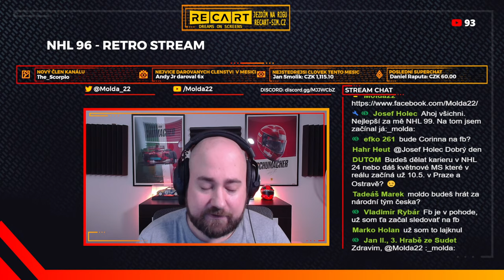NHL 96! Hraju Nejlepší NHLko Všech Dob?! Retro CZ let's play | 16.4. 17:30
PC na kterém hraji:
CPU: Intel i9 9900k
GPU: Nvidia RTX 2080ti MSI Gaming Trio
MB: Gigabyte Aorus Master Z390
CASE: Fractal Define R5
RAM: Crucial Ballistix 64 GB
PSU: Corsair HX850i
SSD: 5x Crucial MX500 1 TB
NVME: 1x Samsung Evo 970 500 GB
MONITORY: 3x Samsung S24D390HL (pracovní)
MONITORY pro SIMRIG: 3x Asus TUF VG279QR + 1x Samsung F24T350
VOLANT: Fanatec CSL DD + Fanatec Formula V 2.5X Rim
PEDÁLY: Fanatec CSL Pedals
SIM RIG: Recart GTRx
OS: WIN 10 Profesional 64 bit
MIKROFON: Audio Technica AT2035
AUDIO ROZHRANÍ: Focusrite Scarlett Solo 2nd Gen